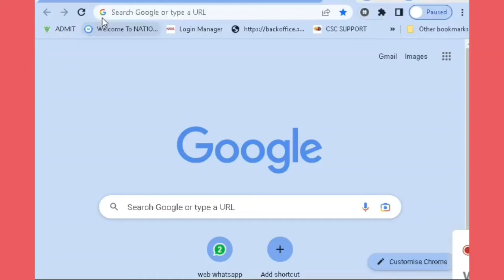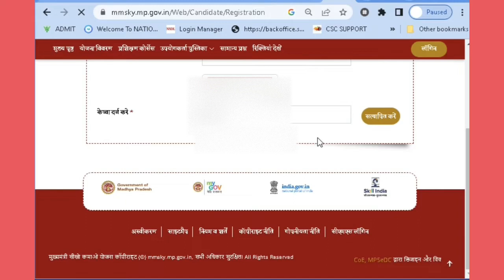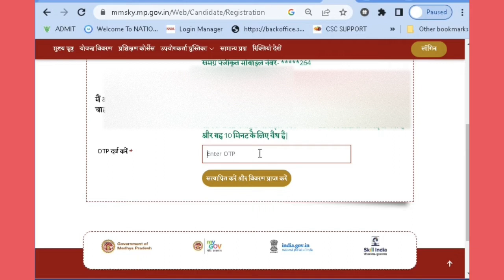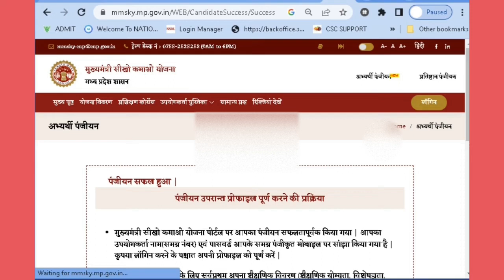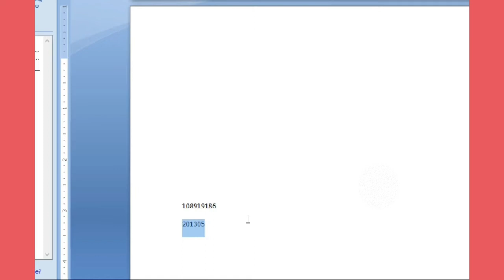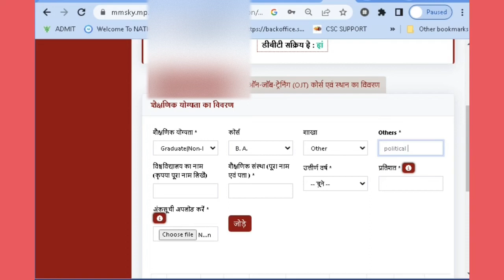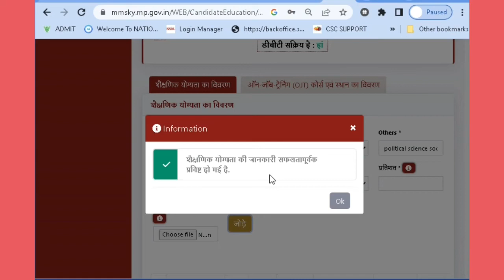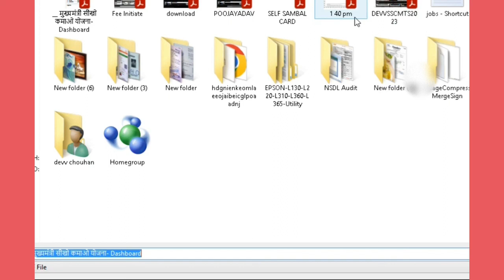सीखो कमाओ योजना योजना का फॉर्म भरना लाइव देखो सीखो seekho kamao yojana registration